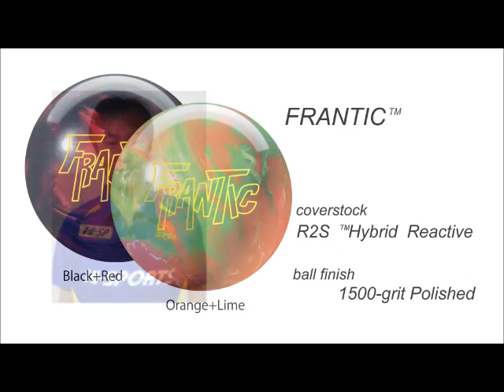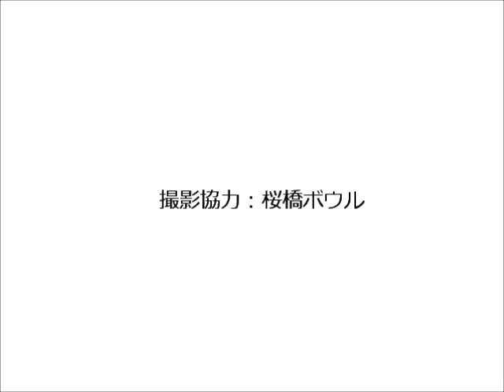フランティック／STORM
世界発売品（オレンジ＋グリーン）と限定発売品（ブラック＋レッド）の魅力的な２カラーが同時発売！！